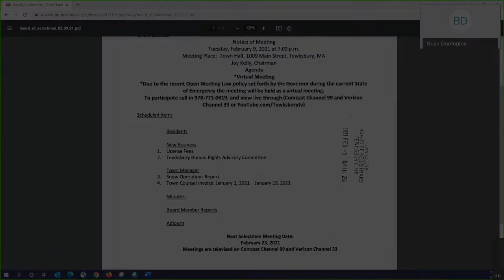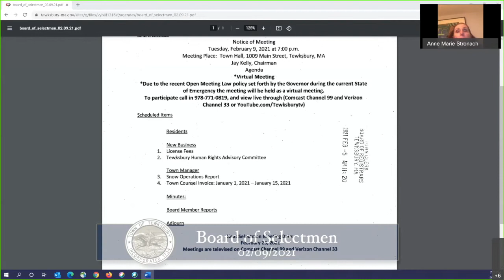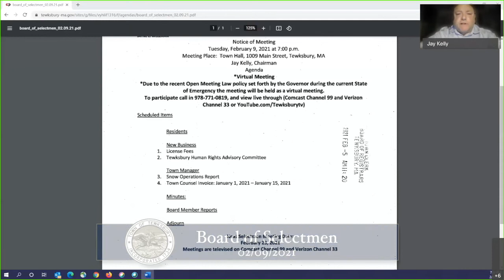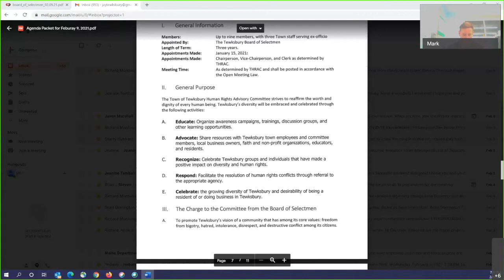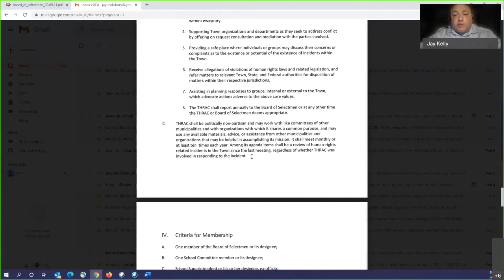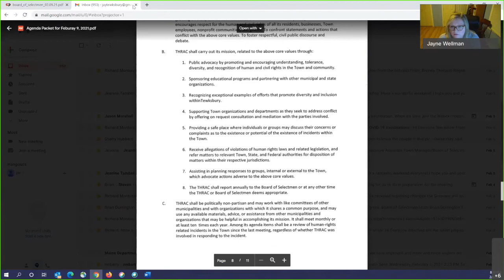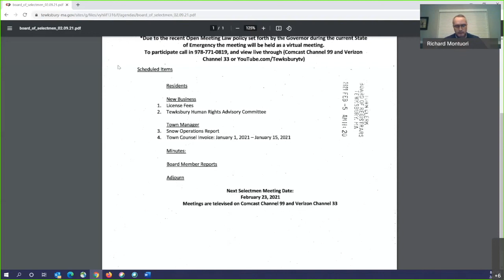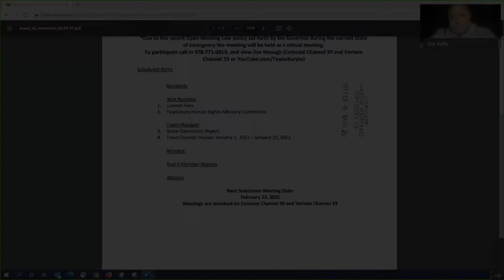Board of Selectmen - 02/09/2021